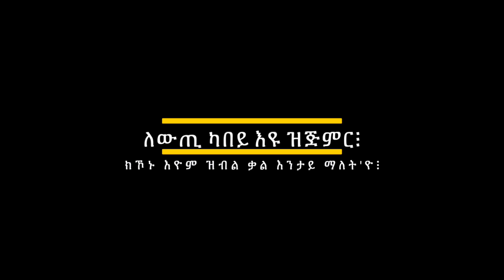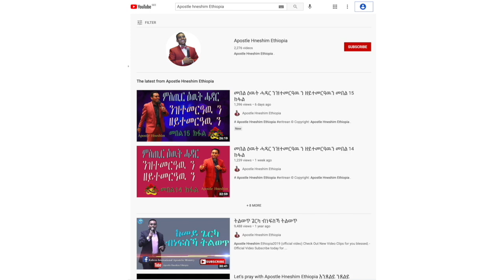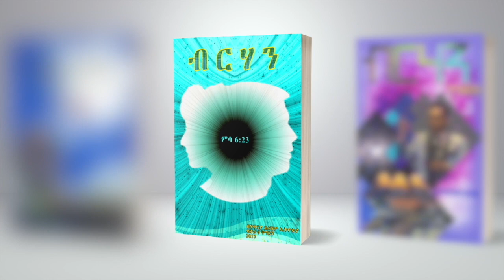”ለውጢ ካበይ እዩ ዝጅምር፧” ብሃዋርያ ሕነሽም ኢትዮጵያ